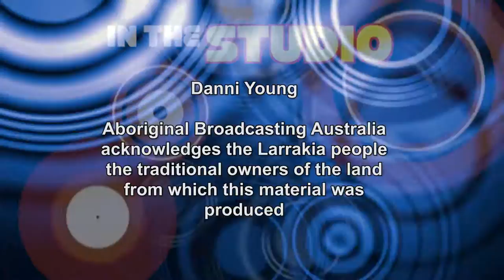In The Studio with Warren H Williams and Danni Young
Just before their performance at the 2016 NIMAs, Warren H and Dani visited the Larrakia Radio 94.5FM studio to talk with Kalem Murray about their new album 'Desert Water' and perform live on air.